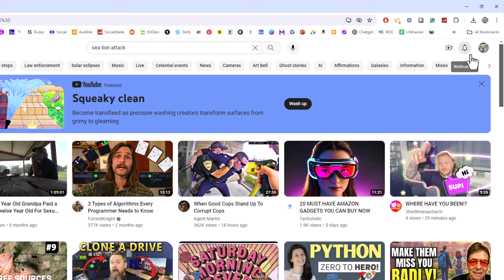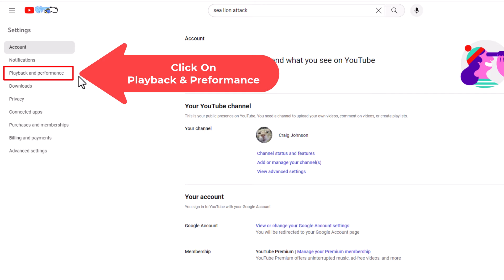How To Enable Or Disable Video Previews On YouTube | PC Tutorial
Take Control of Your YouTube Experience: Managing Video Previews on PC (Tutorial)

Learn how to customize your YouTube browsing experience on a PC with our step-by-step tutorial. Whether you prefer to conserve data, reduce distractions, or save bandwidth, I will show you how to enable or disable video previews effortlessly. Take charge of your YouTube experience and optimize your settings for maximum efficiency and enjoyment!

Simple Steps
1. Open your browser and go to the YouTube website.
2. Click on the "Profile Icon" in the upper right and choose "Settings".
3. In the left side pane click on "Playback and Performance".
4. in the "Browsing" section, toggle on or off "Video Previews".

Chapters
0:00 How To Turn On Dark Mode On YouTube Using A PC
0:19  Open Your Browser And Sign Into The YouTube Website
0:29 Examples Of YouTube Video Previews
0:44 Click On Your Profile Icon
0:54 Click On Settings
1:04 Click On Playback and Performance
1:14 In The Browsing Section Toggle On Or Off Video Previews